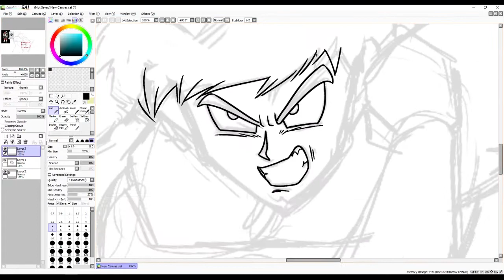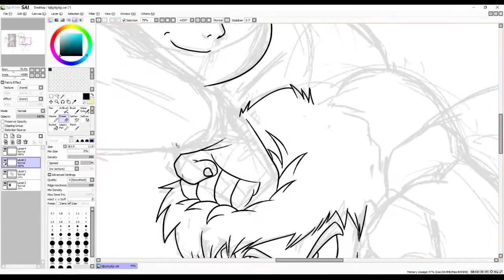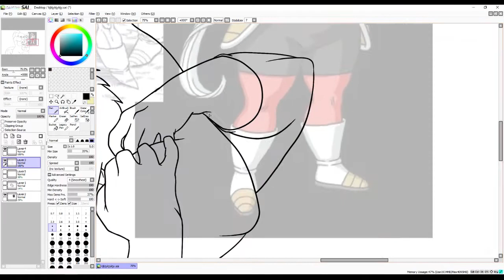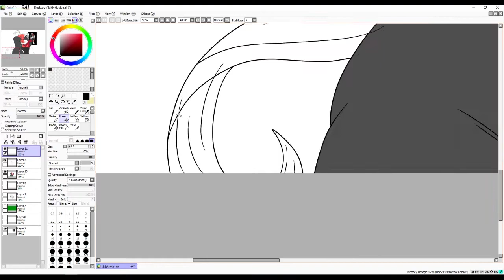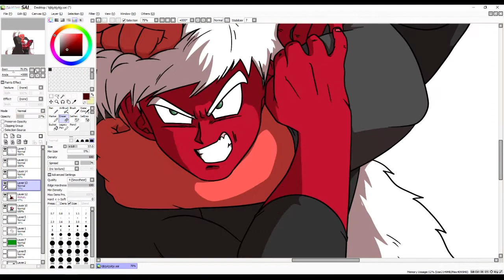Bonyu & Jheese - Let's Draw!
A glimpse at Bonyu and Jheese (Jeice) during their time together in the Ginyu Force!